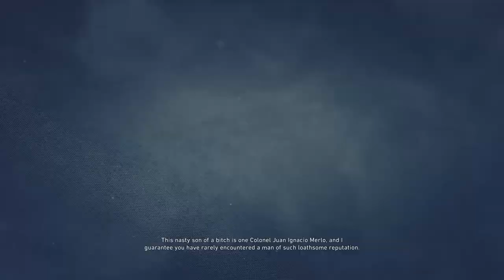Ghost Recon: Wildlands! - Fallen Ghosts! - Eastern Precinct - Tomas Ortega & Colonel Merlo!! [EP4]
🔻ESRB Rated MATURE🔻
This game contains blood, violence, use of drugs, sexual themes and bad language...Viewers should be 18+...Commentary also includes bad language...You have been pre-warned :)

Hey guys & welcome back to episode 4!!

So I had abit of bad luck & lost part of my recording BUT the good news is, it wasn't that bad of a loss...We're on our way to take out the 3rd guy causing trouble!!

ENJOY!! :D

~ ~ FOLLOW ME ~ ~